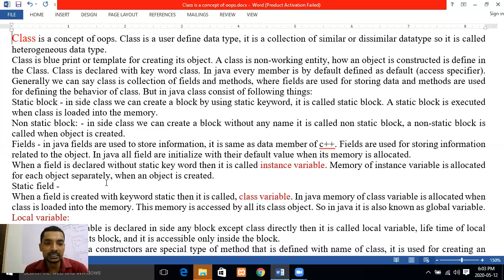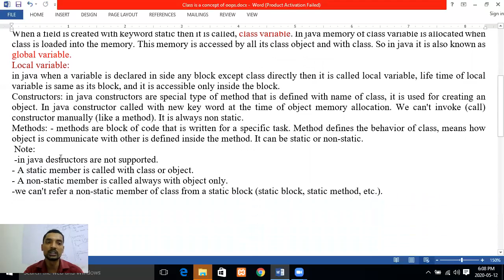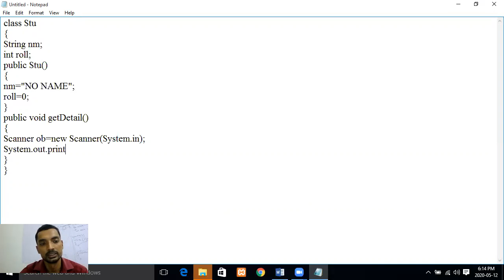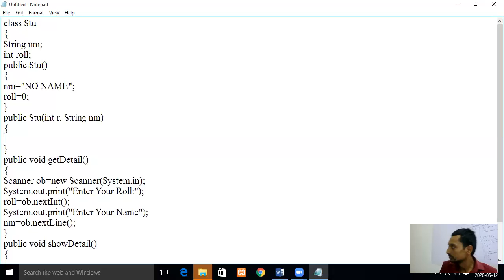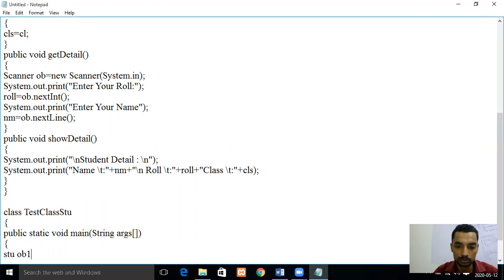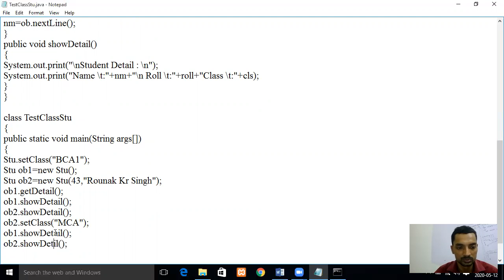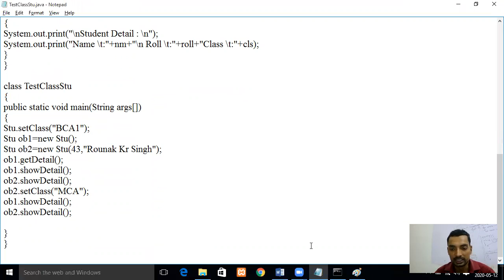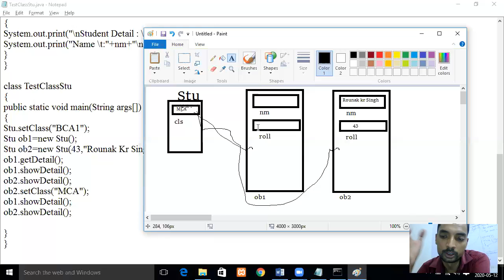class and object Concept in java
class and object , static block , non static block, fields , instance variable, class variable , local variable , method and constructor  concept.